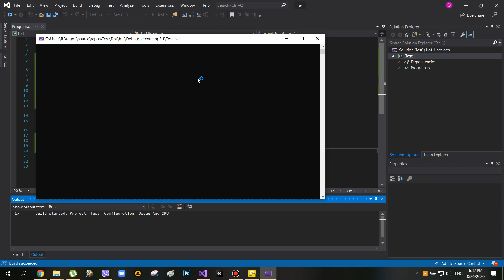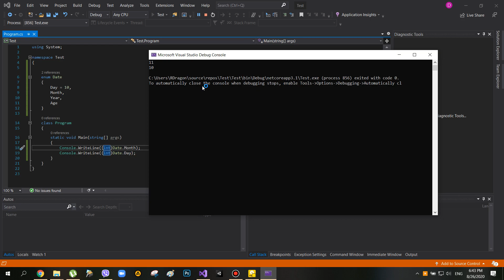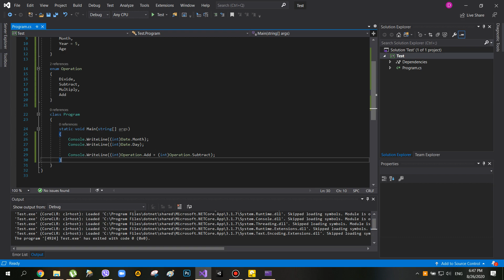C# - Enum перечисления - 19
Информация взята с сайта Metanit

В этом видео мы рассмотрим, как использовать перечисления (Enum) в языке программирования C#. Узнаете, как создавать и использовать перечисления для удобного хранения набора константных значений.